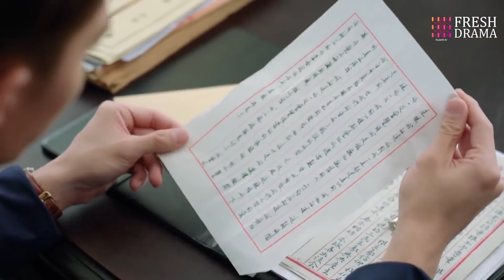Falling Into Your Kiss💘EP22 | One-Night Stand Cinderella#zhaolusi Got Pregnant, Married CEO#yangyang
💬Synopsis:
A story about love that follows a modern-day woman who discovers an old diary and turns the pages to read about a moving romance in the life of Tian Ying.
Lin Jing Yun is a Chinese-American food critic and senior editor for a food magazine. She grew up in France but comes to Shanghai to taste the local cuisines and rediscover her heritage. She finds an old diary owned by Duan Tian Ying and reads about her life in Shanghai in the 1920s.
In the diary, Tian Ying is torn with her feelings for two friends, Luo Fu Sheng and Xu Xing Cheng. She is beginning to fall for the gentle and sweet Xu Xing Cheng but she's intrigued by the arrogance displayed by Luo Fu Sheng. However, Hong Lan is secretly in love with Luo Fu Sheng. Meanwhile, Duan Tian Ci imagines himself engaged to Tian Ying and kidnaps her so he can protect her.

Una historia de amor que sigue a una mujer moderna que descubre un diario antiguo y comienza a leer sobre un romance conmovedor en la vida de Tian Ying.
Lin Jing Yun es una crítica gastronómica chino-americana y editora senior de una revista de cocina. Creció en Francia pero llega a Shanghái para probar las cocinas locales y redescubrir su herencia. Encuentra un diario antiguo de Duan Tian Ying y lee sobre su vida en Shanghái en la década de 1920.
En el diario, Tian Ying está confundida con sus sentimientos hacia dos amigos, Luo Fu Sheng y Xu Xing Cheng. Está empezando a enamorarse del gentil y dulce Xu Xing Cheng, pero se siente intrigada por la arrogancia de Luo Fu Sheng. Sin embargo, Hong Lan está secretamente enamorada de Luo Fu Sheng. Mientras tanto, Duan Tian Ci se imagina comprometido con Tian Ying y la secuestra para poder protegerla.

История о любви, которая рассказывает о современной женщине, находящей старый дневник и читающей о трогательном романе в жизни Тянь Ин.
Линь Цзин Юнь – китайско-американская кулинарная критик и главный редактор журнала о еде. Она выросла во Франции, но приехала в Шанхай, чтобы попробовать местную кухню и вновь обрести своё наследие. Она находит старый дневник Дуань Тянь Ин и читает о её жизни в Шанхае 1920-х годов.
В дневнике Тянь Ин разрывается между чувствами к двум друзьям, Ло Фу Шэну и Сюй Син Чэну. Она начинает влюбляться в нежного и сладкого Сюй Син Чэна, но её привлекает высокомерие Ло Фу Шэна. Однако Хун Лан тайно влюблена в Ло Фу Шэна. Тем временем Дуань Тянь Цы представляет себя женатым на Тянь Ин и похищает её, чтобы защитить.

Sebuah kisah cinta yang mengikuti seorang wanita modern yang menemukan buku harian lama dan mulai membaca tentang romansa yang mengharukan dalam kehidupan Tian Ying.
Lin Jing Yun adalah kritikus kuliner Tionghoa-Amerika dan editor senior untuk majalah kuliner. Dia dibesarkan di Prancis tetapi datang ke Shanghai untuk mencicipi masakan lokal dan menemukan kembali warisannya. Dia menemukan buku harian lama milik Duan Tian Ying dan membaca tentang kehidupannya di Shanghai pada tahun 1920-an.
Dalam buku harian tersebut, Tian Ying bimbang dengan perasaannya terhadap dua teman, Luo Fu Sheng dan Xu Xing Cheng. Dia mulai jatuh cinta pada Xu Xing Cheng yang lembut dan manis, tetapi dia tertarik pada kesombongan yang ditampilkan oleh Luo Fu Sheng. Namun, Hong Lan diam-diam mencintai Luo Fu Sheng. Sementara itu, Duan Tian Ci membayangkan dirinya bertunangan dengan Tian Ying dan menculiknya untuk melindunginya.

🔥Episodes: 40
🌟Genres: Historical, Romance, Drama, War
📺Subtitles: English [CC]
✍🏻Audio languages: Chinese